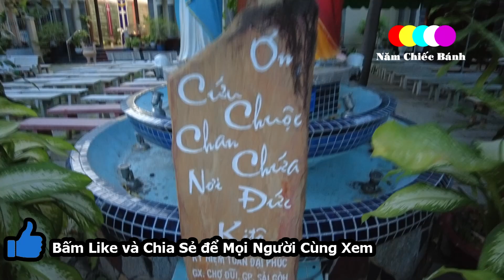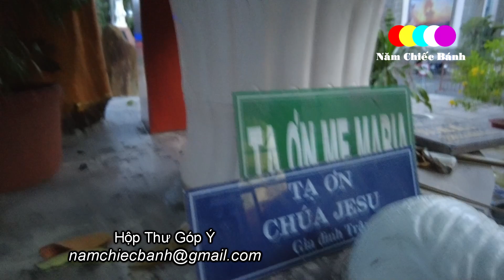Lên tiếng Nhà Văn VN Bô i Nhọ Đạo Công Giáo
Lên tiếng Nhà văn Nguyễn Đắc Xuân Nói Sai về Đạo Công Giáo.